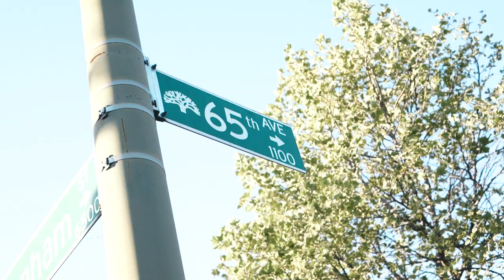Fenham Slim - FVKSuckas ft. Baby Pop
Music Tags: 21 savage,
Clubhouseclips,
DJakademiks,
Joebudden,
Clubhouse,
21 savage clubhouse,
Joebudden clubhouse,
Akademiks,
Poadcast joebudden,
Kodak black,
Joe budeen,
clubhouse,
DJ Akademiks stream,
MeganTheestallion,
Tory Lanes,
6ix9ine,
dj akademiks live,
nbayoungboy interviews,
djakademiks69,
21savage,
clubhouseclips,
21savage clubhouse,
joebudden,
bradfordcohen,
kodaklawyer,
kodak black interview,
kodak black beef,
kodak black the breakfast club,
kodak black songs,
kingvon
lildurk
kingvonmurder
21 savage
Clubhouseclips
DJakademiks,
Joebudden,
Clubhouse,
21 savage clubhouse,
Joebudden clubhouse,
Akademiks,
Poadcast joebudden,
Kodak black,
Joe budeen,
clubhouse,
DJ Akademiks stream,
MeganTheestallion,
Tory Lanes,
6ix9ine,
dj akademiks live,
nbayoungboy interviews,
djakademiks69,
21savage,
clubhouseclips,
21savage clubhouse,
joebudden,
bradfordcohen,
kodaklawyer,
kodak black interview,
kodak black beef,
kodak black songs,
kingvon,
lildurk,
kingvonmurder